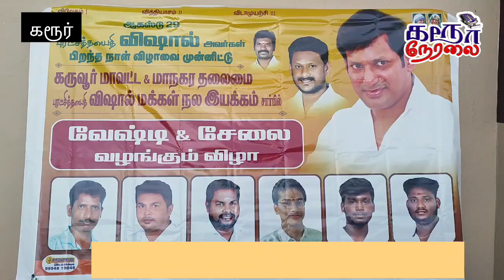கரூரில் புரட்சி தளபதி விஷால் பிறந்தநாள் விழா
கரூரில் புரட்சி தளபதி விஷால் மக்கள் நல இயக்கம் சார்பில் நடிகர் விஷால் 48 வது பிறந்தநாள் விழா...

கரூர் மாவட்டத்தின் பல்வேறு பகுதிகளில் ஆகஸ்ட் 29ஆம் தேதி நடிகர் விஷால் பிறந்தநாள் விழா ஏழை எளிய மக்களுக்கு நலத்திட்ட உதவிகள், பள்ளி மாணவிகளுக்கு நோட்டு புத்தகங்கள் உள்ளிட்ட உபகரணங்கள், திரையரங்கில் பணியாற்றும் ஊழியர்களுக்கு, வேட்டி சேலை உள்ளிட்ட நலத்திட்ட உதவிகள் வழங்கி மிக எளிமையாக கொண்டாடப்பட்டது.

 கடவூர் ஒன்றிய புரட்சிதளபதி விஷால் மக்கள் நல இயக்கம்
சார்பாக , ஊராட்சி ஒன்றிய துவக்கப்பள்ளி காணியாளம்பட்டியில் ,
கரூர் மாவட்ட தலைவர் T.ராஜேஷ்குமார் தாண்டவன் தலைமையில்,
பள்ளி மாணவர்களுக்காக படிப்பு உபகரணங்கள்
வழங்கப்பட்டது

இந்நிகழ்ச்சியில், புரட்சித் தளபதி விஷால் மக்கள் நல இயக்கத்தின் கடவூர் ஒன்றிய தலைவர் V. தர்மராஜ்  , செயலாளர்
A.பாலாஜி ,  பொருளாளர்
M. நவீன் ,துணைத்தலைவர்
P. சுதாகர் ,துணைச்செயலாளர்
K.கார்த்திக் ,அமைப்பாளர்
P.பிரபு ,துனை அமைப்பாளர்
K.சுரேந்தர் ,துனைபொருளாளர்
லோகநாதன் உள்ளிட்டவர்கள் கலந்து கொண்டனர்.

தொடர்ந்து கரூர் மாநகராட்சிக்கு உட்பட்ட பசுபதீஸ்வரர் ஆலயம் முன்பு ஆதரவற்ற ஏழைகளுக்கு மதிய உணவு அன்னதானமாக வழங்கும் நிகழ்ச்சி நடைபெற்றது.

இதனைத் தொடர்ந்து , மாலை 5 மணியளவில், கரூர் நீலிமேடு பகுதியில் அமைந்துள்ள அமுதா மற்றும் பொன் அமுதா திரையரங்க வளாகத்தில் புரட்சித்தளபதி விஷால் மக்கள் நல இயக்கத்தின் சார்பில் திரையரங்கில் பணியாற்றும் ஊழியர்களுக்கு, புத்தாடைகள் வழங்கி நடிகர் விஷால் பிறந்தநாள் விழா மிக எளிமையாக கொண்டாடப்பட்டது.

இந்நிகழ்ச்சியில், புரட்சித்தளபதி விஷால் நற்பணி இயக்கத்தின் கரூர் மாவட்ட தலைவர் T.ராஜேஷ்குமார்தாண்டவன், கரூர் மாவட்ட செயலாளர் செந்தில், மாவட்ட பொருளாளர் ராஜ்குமார், உறுப்பினர்கள் சுரேஷ், கரூர் மாநகரச் செயலாளர் குணவிஷால், மாநகர பொருளாளர் மனோஜ்  அழைப்பாளர்களாக பெஸ்ட் முருகேஷ், ஸ்டார்பிரபு, விஜய்கோபால், KVSசரவணன், அமுதா பொன் அமுதா திரையரங்கு மேலாளர் ரவிச்சந்திரன் உள்ளிட்ட திரையரங்கு ஊழியர்கள் புரட்சி தளபதி விஷால் மக்கள் நல இயக்கத்தின் நிர்வாகிகள் கலந்து கொண்டனர்.